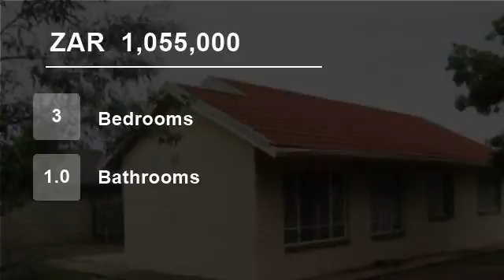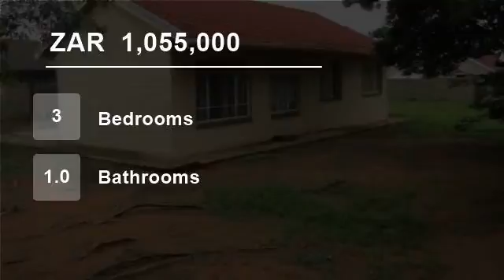3 Bedroom House For Sale in Fauna, Bloemfontein, Free State, South Africa for ZAR 1,055,000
Welcome to this 3 bedroom home situated perfectly for an upstarting family as it is opposite Fauna Primary school, close to shops and CRC church. Situated on a 819 square meter erf this property has a lot of potential and with a little TLC it can become your dream home.

Come make an offer and call me right away!